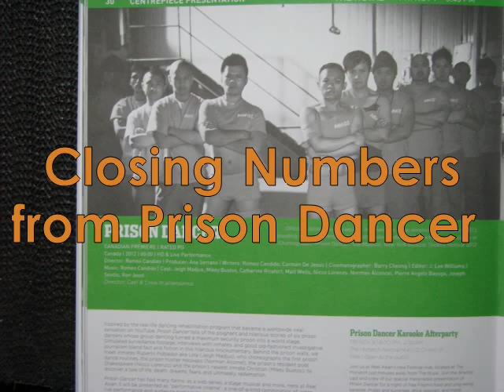Curtain Call of 'Prison Dancer' at Toronto Reel Asian Film Festival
The performers and all the individuals behind the "performative cinema" Prison Dancer make a curtain call at the end of their presentation at the 16th Toronto Reel Asian International Film Festival at The Royal Theatre on Friday, Nov. 9, 2012.